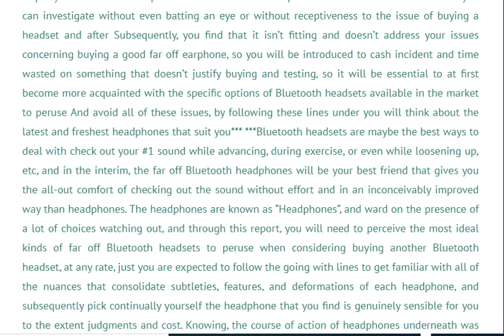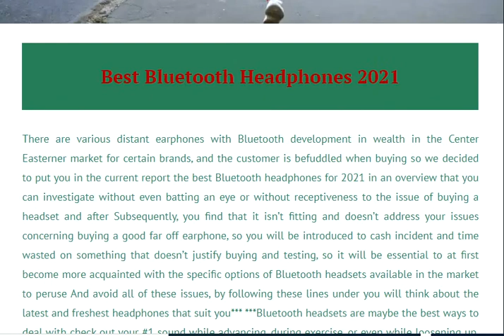?How do I know the best in Bluetooth headphones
Best Bluetooth Headphones 2021
There are various distant earphones with Bluetooth development in wealth in the Center Easterner market for certain brands, and the customer is befuddled when buying so we decided to put you in the current report the best Bluetooth headphones for 2021 in an overview that you can investigate without even batting an eye or without receptiveness to the issue of buying a headset and after Subsequently, you find that it isn’t fitting and doesn’t address your issues concerning buying a good far off earphone, so you will be introduced to cash incident and time wasted on something that doesn’t justify buying and testing, so it will be essential to at first become more acquainted with the specific options of Bluetooth headsets available in the market to peruse And avoid all of these issues, by following these lines under you will think about the latest and freshest headphones that suit you*** ***Bluetooth headsets are maybe the best ways to deal with check out your #1 sound while advancing, during exercise, or even while loosening up, etc, and in the interim, the far off Bluetooth headphones will be your best friend that gives you the all-out comfort of checking out the sound without effort and in an inconceivably improved way than headphones. The headphones are known as “Headphones”, and ward on the presence of a lot of choices watching out, and through this report, you will need to perceive the most ideal kinds of far off Bluetooth headsets to peruse when considering buying another Bluetooth headset, at any rate, just you are expected to follow the going with lines to get familiar with all of the nuances that consolidate subtleties, features, and deformations of each headphone, and subsequently pick continually yourself the headphone that you find is genuinely sensible for you to the extent judgments and cost. Knowing, the course of action of headphones underneath was picked subject to the features and traits that it gives and that everyone needs, which join the greatest reasonable arrangement, disorderly stable, long battery life, and the sound assurance incorporate that outfits you with complete comfort when checking out acoustics, among various advantages. Which we will review in the going with lines, so you ought to follow mindfully to see all of the nuances well. Note: – if you need to buy new present-day headphones, you can follow the best in-ear AirPods in regards to design and exceptional sound execution that are as of now proper for style, with more than 12 interesting headphones from overall brands promoted. To find the expenses of Bluetooth headphones watching out, follow the Bluetooth headphones costs article, in which we offer more than 50 issues of different brands

The 11 best Bluetooth headphones in 2021
Highest view and lowest price
1-New bee Bluetooth Earpiece V5.0 Wireless Handsfree Headset with Microphone 24 Hrs Driving Headset 60 Days Standby Time for iPhone Android Samsung Laptop Trucker Driver (Black)
2-Mpow Jaws Gen5 Bluetooth Headphones 18H Playtime for Work from Home, V5.0 Wireless Neckband Headphones Online Teaching & Conference, Bluetooth Headset Call Vibrate & CVC6.0 Noise Cancelling Mic, Black
3-Jabra Talk 25 Bluetooth Headset for High Definition Hands-Free Calls with Clear Conversations and Streaming Multimedia
4-Link Dream Bluetooth Earpiece for Cell Phone Hands Free Wireless Headset Noise Cancelling Mic 24Hrs Talking 1440Hrs Standby Compatible with iPhone Samsung Android for Driver Trucker (2 Pack)
5-ICOMTOFIT Bluetooth Headset, Wireless Bluetooth Earpiece V5.0 Hands-Free Earphones with Built-in Mic for Driving/Business/Office, Compatible with iPhone and Android-Gray
6-Plantronics – Voyager Legend (Poly) – Bluetooth Single-Ear (Monaural) Headset – Connect to your PC, Mac, Tablet and/or Cell Phone – Frustration Free Packaging – Noise Canceling
7-Bluetooth Earpiece for Cellphone, IPX5 Waterproof 16 Hrs Talking Wireless Bluetooth Headsets for iPhone, Android, Samsung, V5.0 Hands Free Earphone with Noise Cancelling Mic for Driving/Business
8-TOORUN M26 Bluetooth Headset V4.1 with Noise Cancelling Mic – Blue
9-Bluetooth Headset, Kendir V5.0 Ultralight Wireless Headphone Cell Phone Earpiece with Mic Headsetcase, Volume Control, Handsfree Earbud for iPhone, Android,Samsung Smartphone (Gray)
10-AMINY Bluetooth Headset Wireless Bluetooth Earpiece-Compatible with Android/iPhone/Smartphones/Laptop-16 Hrs Playing Time V5.0 Bluetooth Earbuds Wireless Headphones with Noise Cancelling Mic